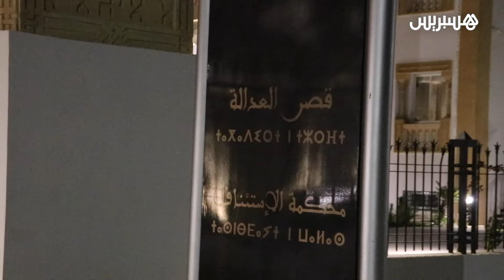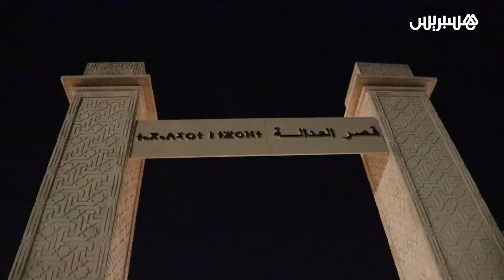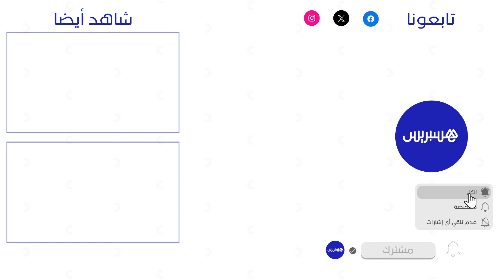مستجدات وتطورات جديدة في قضية المشتبهين بالفساد المالي والإداري بجماعة فاس